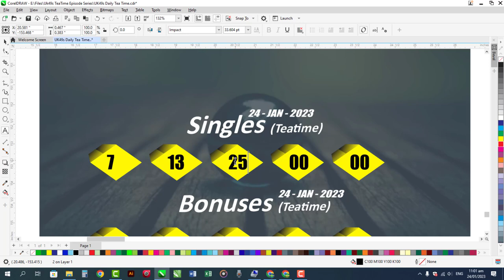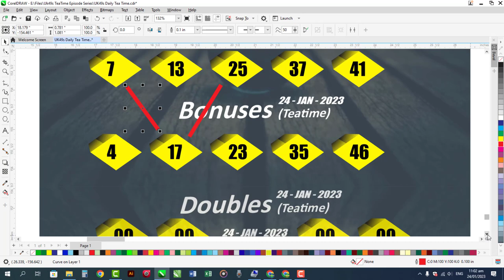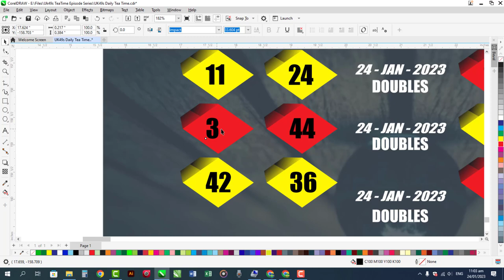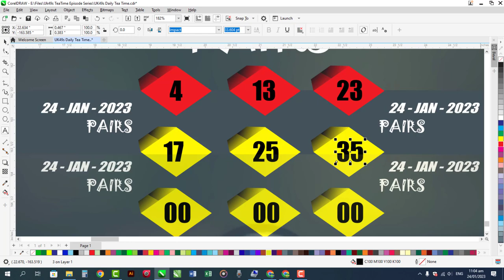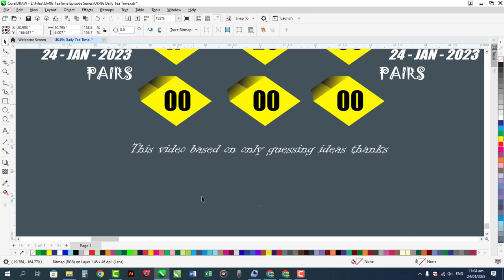24 JAN 2023 UK 49 Prediction for today | UK49 Teatime | EP 66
24 JAN 2023 UK 49 Prediction for today | UK49 Teatime | EP 66 @KhilariPrizeBond
UK49S STRATEGY:
49s Draw
Uk49code
49's latest results
Uk49 win
49's result
Lunchtime Results
Daily lotto
Lotto results
Lunchtime Results latest
Teatime Results

Introduction About My Channel:
Lotteries Predictions
🔥Uk49s Lunch Time & TeaTime Prediction
🔥EuroMillions Draw
🔥Mahzooz Draw
🔥OMillionaire
🔥Mega Millions
🔥SuperEnalotto
🔥OZ Lotto

Social Media Address:
I am Using Software for YouTube Video Editing:
Camtasia 2022

Designer:
Sareen Bukhari
Advertiser:
Anjum Sabtain Sahil
Guessing & Calculation:
Syed Zargam Ali
Thanks